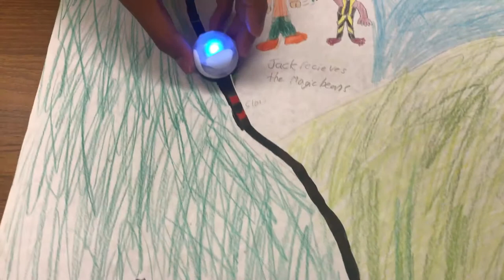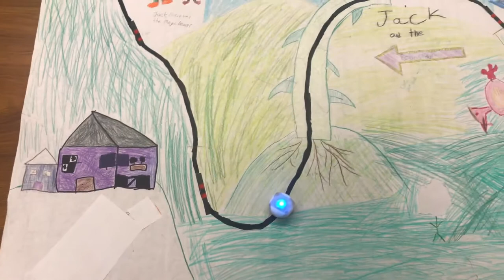Jack and the Beanstalk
Leon and Gianluca